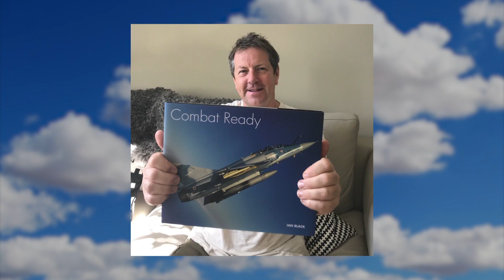Episode 3: Intercepting 'Bears', and barrel BBQs.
More informal aviation chat in The Aviation Barbecue, with former Royal Air Force fast jet pilot Ian Black, who discusses the intricacy of flying the English Electric Lighting in the quick reaction alert (QRA) role.

Incredible inside information on how it was done — sure to appeal to Air Cadets and Lightning fans alike.